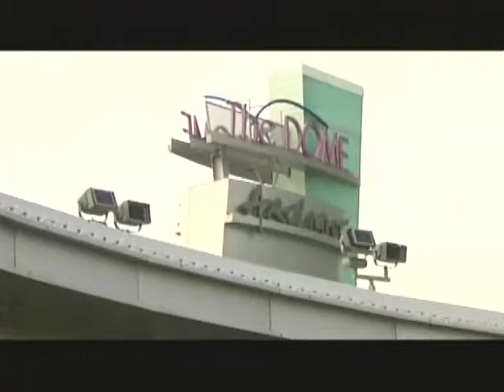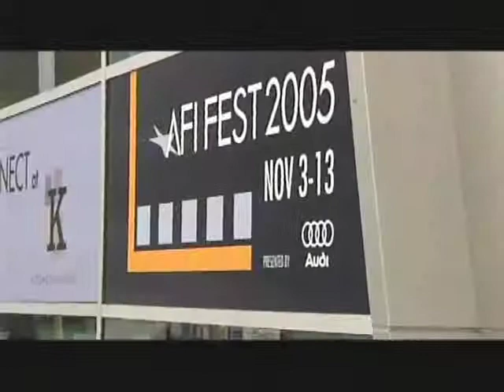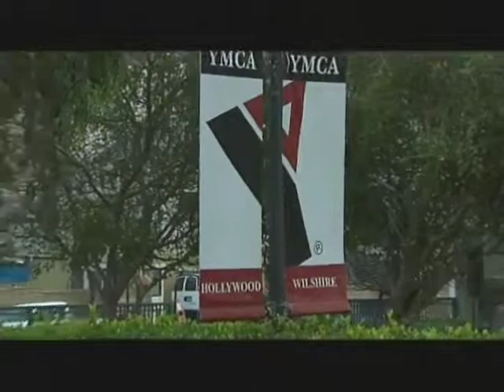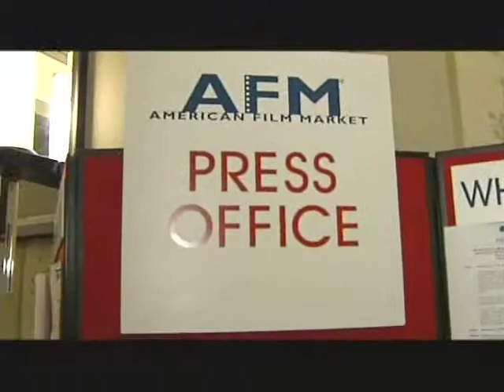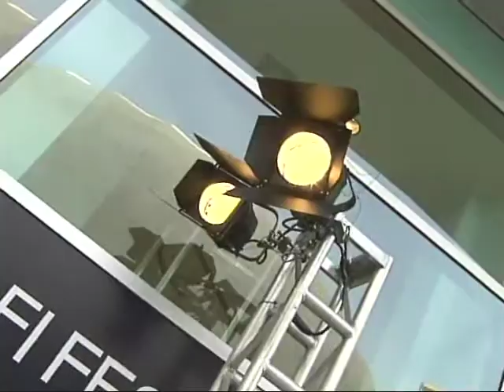Andy Garcia, Nestor Carbonell on Starstruck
The only series on television and the web that allows fans to interview their favourite A-list Hollywood celebrities.

On this episode we take an Andy Garcia fan to the LA premiere of The Lost City. Other Celebrities include Nestor Carbonell, Jsu Garcia, Ines Sastre.

Produce by Keep it in the family productions and X-Girl entertainment.